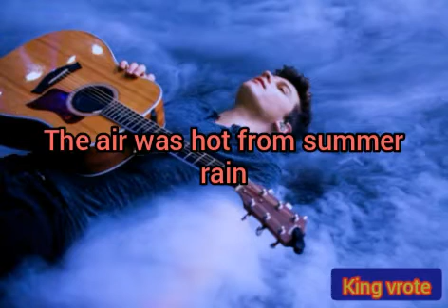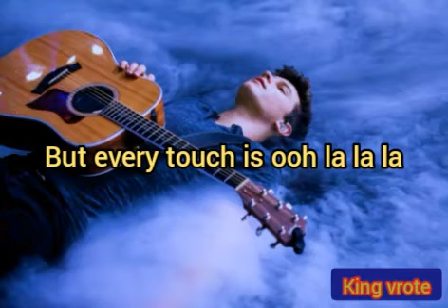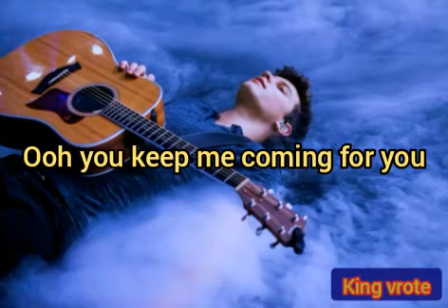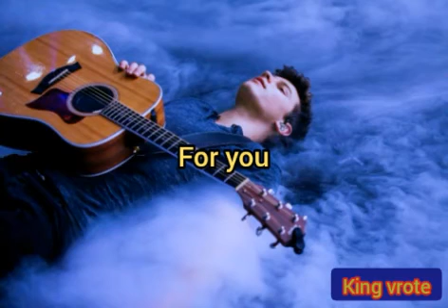Lirik lagu - SENORITA - SHAWN MENDEZ & CAMILA CABELLO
Kali ini saya membuat lirik lagu senorita dari shawn mendez dan camila cabello

SENORITA
SHAWN MENDEZ & CAMILA CABELLO

*TERIMAKASIH